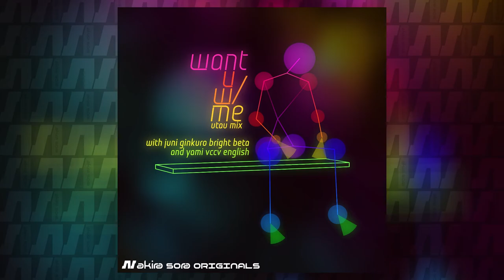[OpenUTAU] Want U W/ Me ★ Future Bass/Electro Pop ★ Akira Sora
★ An old song that I’ve turned into an UTAU song. I wish I could be this obliviously in love again.
UTAUs used:
Juni Ginkuro Bright β VCCV English
Yami VCCV English

Download this track in WAV, MP3, OGG, or FLAC format for free!

TERMS: You may use this phonograph for personal use. Any medium of distribution to an unspecified public (e.g. promotional videos, livestreams, video games whether paid or not) must be negotiated if for profit, and notified and credited if non-profit.